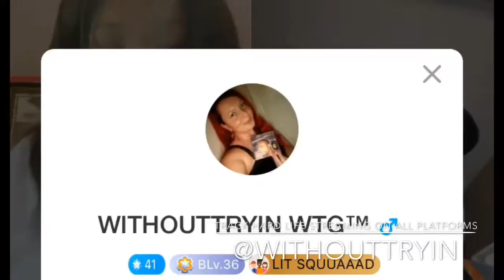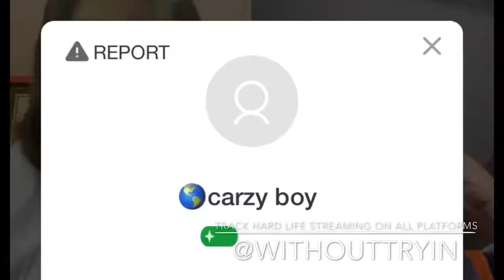New Single HARD LIFE LIVE FEEDBACK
Ovadosedatrendsetta New single